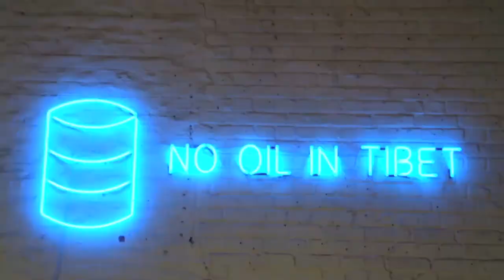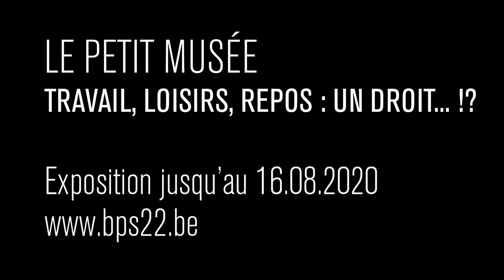Regard sur une oeuvre : Lise Duclaux et Olivier Barrea par Romain Verbeke du BPS22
Romain Verbeke, animateur au BPS22 présente son coup de coeur dans l'exposition du Petit Musée : une photo de Lise Duclaux et Olivier Barrea.

"Sans titre", Lise Duclaux & Olivier Barrea, 1996. Collection de la Province de Hainaut.

[L'EXPOSITION]

Le Petit Musée est un espace didactique, au sein du BPS22, où les œuvres sont présentées à hauteur de regard d’enfants. Ceux-ci peuvent y découvrir des œuvres de la collection de la Province de Hainaut, choisies en fonction de thèmes précis. Cet espace invite à un dialogue entre les enfants et les œuvres, mais aussi entre les générations qui peuvent parcourir ensemble l’exposition. Pour ce troisième accrochage, le Petit Musée rassemble des œuvres inspirées par la loi des "3 x 8 heures" (1921), organisant les journées des ouvriers en trois tranches de 8 heures : 8 heures de travail, 8 heures de repos, 8 heures de loisirs.

LE PETIT MUSÉE
Travail, loisir, repos : un droit... !?